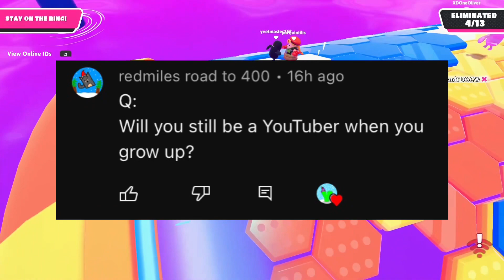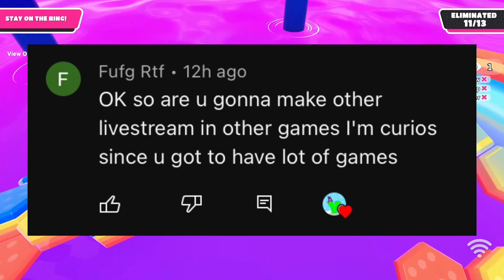Q&A! (Thanks for 300 subs!)